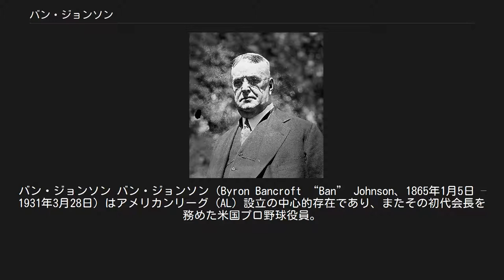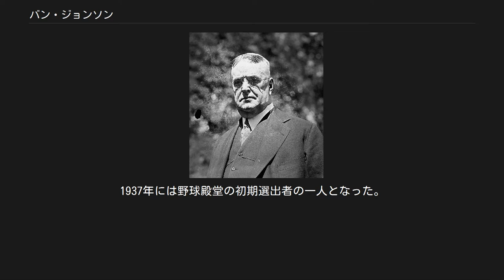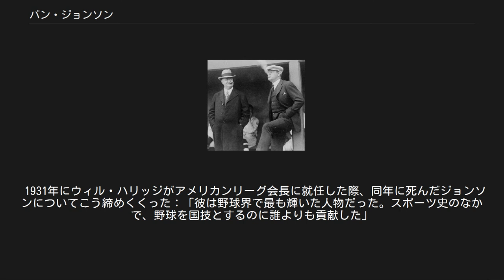バン・ジョンソン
1921年。
バン・ジョンソン バン・ジョンソン（Byron Bancroft “Ban” Johnson、1865年1月5日 – 1931年3月28日）はアメリカンリーグ (AL) 設立の中心的存在であり、またその初代会長を務めた米国プロ野球役員。
 ジョンソンはそれまでマイナーリーグであったウェスタンリーグを、当時のトップリーグであるメジャーリーグを名乗っていたが粗野で粗暴な印象を持たれていたナショナルリーグに代わり、「クリーン」な雰囲気を持つプロ野球リーグとして売り込んだ。
規律ある環境を作るため、新リーグでは審判員（野球殿堂入りしたビリー・エバンズも含まれる）の立場を強化するためのサポートを行った。
 チャールズ・コミスキー、チャールズ・ソマーズ、それにジミー・マクアリアといったチームオーナーや監督の助力を得て、ジョンソンはアメリカンリーグへのトップタレントの誘い込みを行い、たちまちナショナルリーグに拮抗する勢力になった。
1920年代中頃、当時の米国野球コミッショナーであるケネソー・マウンテン・ランディスとの政争により強制的に辞任させられるまで、ジョンソンはアメリカンリーグを支配し続けた。
 1922年。
バン・ジョンソンとベーブ・ルース（右） オハイオ州ノーウォークに生まれ、学位は取得していないが、マリエッタ・カレッジで法律を学んだ。
その後シンシナティの地元新聞のスポーツ編集者となった。
この時期に、当時シンシナティ・レッズの監督だったチャールズ・コミスキーと親しくなった。
そして、そのコミスキーと、レッズのオーナーであるジョン・T・ブラッシュ二人の口添えもあり、1893年当時はさほど有名でもない一マイナーリーグにすぎなかったウェスタンリーグの再編会議において会長に選出された。
 ジョンソンは当時のナショナルリーグについて、その粗野な雰囲気が野球場から子供や女性を遠ざけているのだと非難し、もっと野球を皆にフレンドリーなものとしなくてはならないと主張した。
当時の習わしに逆行して審判員に強い権限を与え、審判員に対して尊敬を持たない選手や監督には厳しい処置を与えることを許した。
また、フィールド内で汚い言葉を使った選手には罰金を科したり出場停止処分を行った。
これにより、たちまちにしてウェスタンリーグはマイナーリーグで最強であるだけでなく、野球界で最も効果的に運営されているリーグであると認識されるようになった。
 しかし、ジョンソンはメジャーリーグをもう一つ作るという、もっと大きな野望を持っていた。
コミスキーは1894年にレッズを去った後、スーシティのチーム（コーンハスカーズ）を買取ったうえでセントポールに本拠を移していたが、このコミスキーの助けを借りてウェスタンリーグの拡大計画をスタートした。
1899年シーズン終了後、ナショナルリーグ所属のボルチモア、クリーブランド、ルイビル、ワシントンDCの各チームが解散したが、ジョンソンはグランド・ラピッズ（その後のインディアンズ）のフランチャイズをクリーブランドに移した。
また、セントポールにあったコミスキーのチームをシカゴに移した（これがその後のシカゴ・ホワイトソックス）。
後者の移動は、アメリカン・アソシエーション復活の試みを抑制する動きであると考えたナショナルリーグからも支持された。
1900年シーズンにはリーグ名をアメリカンリーグと改称したが、依然マイナーリーグのままだった。
 1900年シーズンは大成功し、ジョンソンはリーグ会長契約の10年延長を得た。
10月にナショナルアグリーメント（ナショナルリーグを唯一のメジャーとし、他のリーグをマイナーとする取り決め）から脱退した。
1901年の1月28日にはアメリカンリーグがメジャーリーグとして運営されることを宣言した。
そしてチームをボルチモア、ボストン、フィラデルフィア、ワシントンにも置いた。
 バッファロー・バイソンズは新生アメリカンリーグの一員になるハズだった。
フランクリン監督はジョンソンから「心配ない、バッファローは新リーグに入っている」と言われていた。
だが、1901年の1月29日になって見捨てられ、代わりにボストンにフランチャイズが置かれた。
ジョンソンは数ヶ月間こっそりとボストンの人々と交渉していただけでなく、ボストンに投資まで行っていたことが後に判明した。
ジョンソンはワシントンのフランチャイズにも多額の投資をしており、...